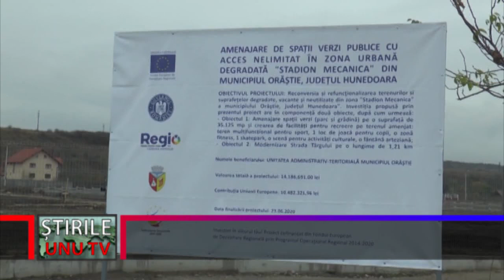RATA DE ABSORBȚIE A FONDURILOR EUROPENE, SUB 20% ÎN JUDEȚ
La 1 ianuarie 2022, se aflau în diferite stadii de implementare 116 proiecte europene (POR) ale UAT-urilor și instituțiilor publice hunedorene care au prevăzut un buget nerambursabil de implementare de un miliard 300 de milioane de lei. Rata de absorbție a fondurilor europene nerambursabile este însă destul de mică, spune prefectul județului Călin Marian, fiind înregistrată o medie de sub 20%. Potrivit datelor înregistrate la ADR Vest, valoarea totală a celor 260 proiecte contractate până acum în județul Hunedoara prin Programul Operațional Regional 2014 – 2020 este de peste 326 milioane euro.  Aceste valori situează județul Hunedoara pe locul II în Regiunea Vest, după județul Timiș.